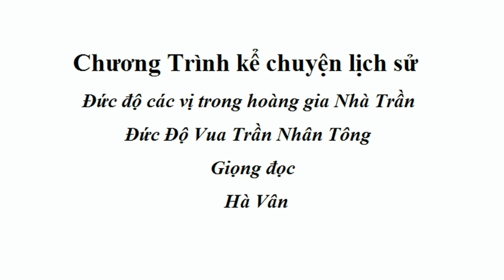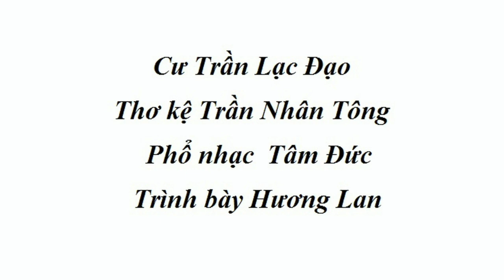ChươngTrình Kể Chuyện Lịch Sử - Vua Trần Nhân Tông Vừa nghe Kể chuyện vừa thưởng thức âm nhạc